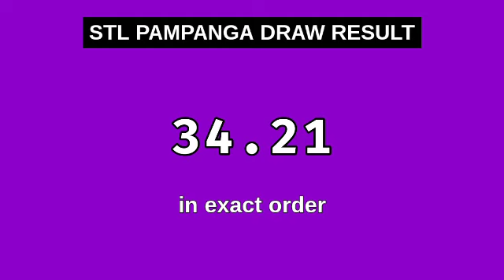1ST DRAW STL PAMPANGA 11AM Result Today May 17, 2024 Morning Draw Result Philippines